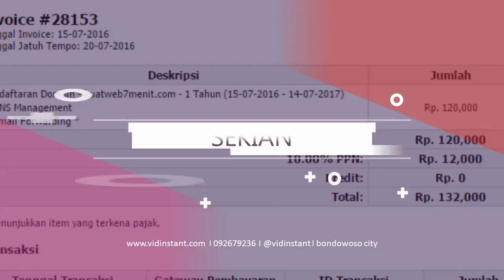Jual Minyak Ikan untuk Bayi Deepsqua Squalane Oil di Kota Balikpapan Order 081282707458